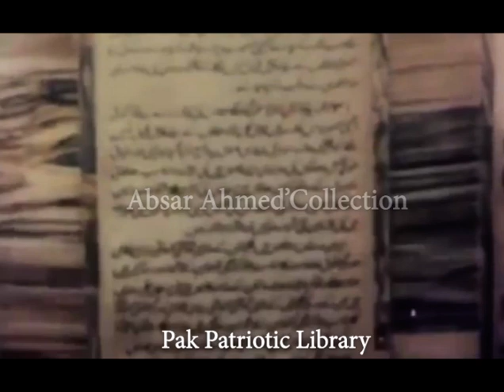Tribute to Nightingale of Sindh Rubina Qureshi ( Patriotic Songs of Rubina Qureshi )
ribute to Nightingale of Sindh Rubina Qureshi
Patriotic Songs / Milli Naghma by Rubina Qureshi
Ho Jamalo Hamara geet Awami hai  with ustad Muhammad Yousuf
Dharti ki Maang Bharen Dharti ke Taaray
Jeevay Mere Chand Jeevay Mere Taray
Jahan mai Jurat o Mardangi Ja Deewana
Assalam Aye Quaid e Azam with Master Muhammad Ibrahim
Radio Pakistan & Pakistan Television
Archive : Absar Ahmed
( Researcher & Archivist of Pakistani Patriotic Songs )
بلبلِ مہران روبینہ قریشی کے قومی نغمات
دنیا بدلی پاکستان میں ہو جمالو
دھرتی کی مانگ بھریں اپنے ستارے
السلام اے قائدِ اعظم وطن جا پاسباں
ابصار احمد ( محقق و آرکائیوسٹ پاکستانی قومی نغمات )